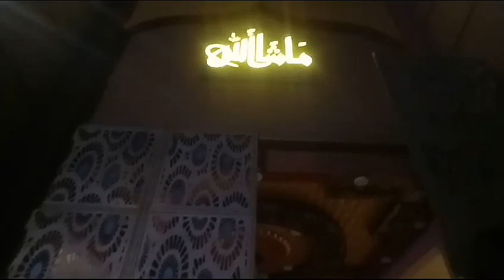Shadi mein Boycott kiya | Cold Drink ka